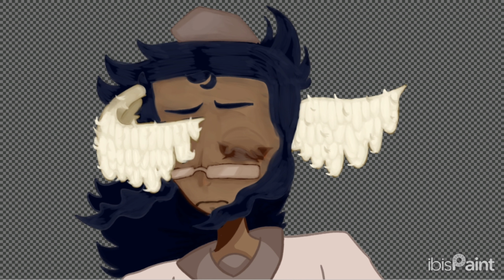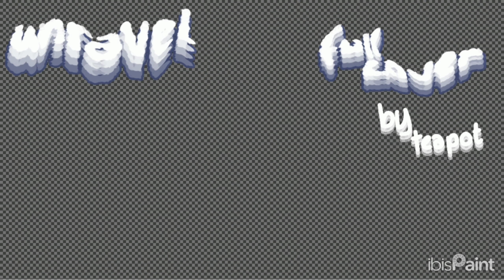(OLD COVER!!) unravel || FULL COVER by TEAPOT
fun fact: tokyo ghoul was my first anime :D

I HAD A LOT OF FUN WITH THIS ONE IT WAS CHALLENGING BUT I LIKED IT!! sorry you guys have been waiting on this one for a while 😅 i have a few more coming out very soon! enjoy the rest of your 24 hour cycle!